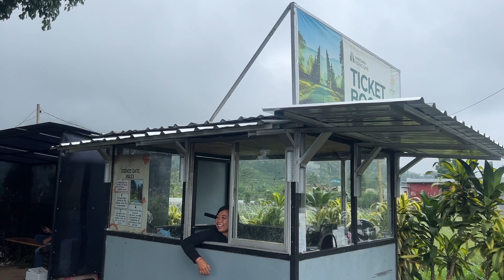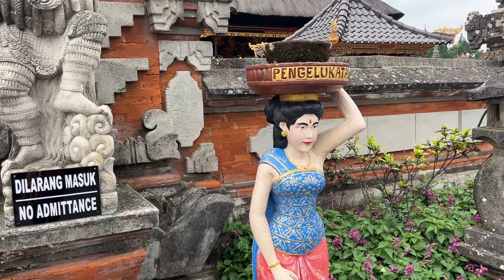Khám phá cổng trời Handara trên cao nguyên Bedugul ở thiên đường du lịch đảo Bali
Cổng trời Handara nằm trên cao nguyên Bedugul, cách thị trấn Ubud 90 km trên đảo Bali, Indonesia.